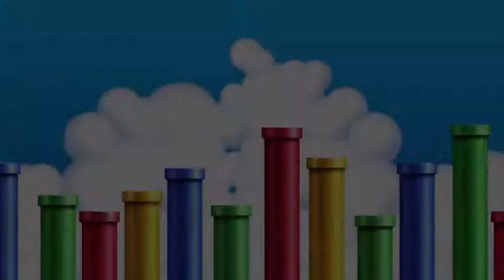New Super Mario Bros.Wii Trailer HD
Mario makes the leap into the fourth dimension in New Super Mario Bros. for Wii, which introduces classic, old school, side-scrolling 2D Mario gameplay with four-player multiplayer for the first time ever. New Super Mario Bros. encourages both cooperative and competitive gameplay -- it's up to you and your friends to decide how to play.